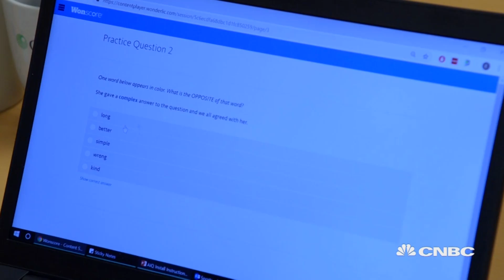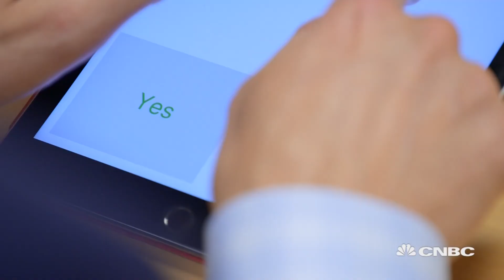The NFL's IQ tests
The NFL combine features IQ tests including Wonderlic and AIQ. It's also a growing trend in the corporate world. CNBC's Eric Chemi took both tests to see how he stacked up with the NFL's elite.